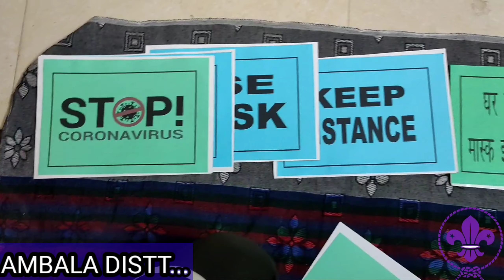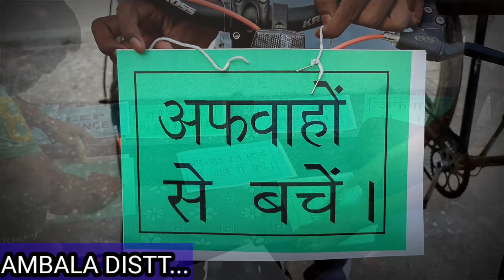A Cycle Rally, tribute to corona warriors by NRBSG ambala Distt.